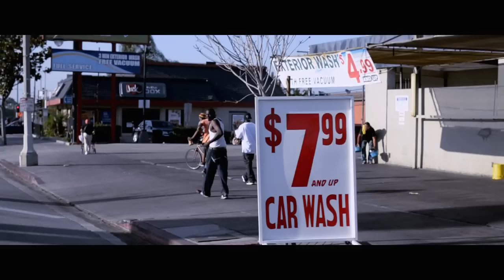Lalah Hathaway - Ghetto Boy feat. Snoop Dogg & Robert Glasper (MUSIC VIDEO)